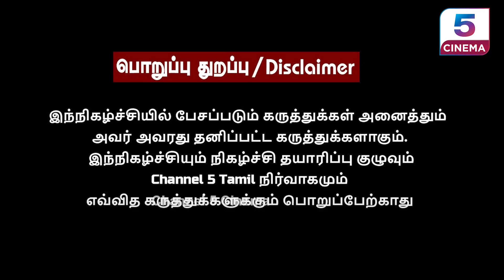ரீமேக்கில் சொதப்பியதா அந்தகன்? Andhagan Movie Review | Prasanth | Priya Anandh | Simran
𝗖𝗵𝗮𝗻𝗻𝗲𝗹 𝟱 𝗖𝗶𝗻𝗲𝗺𝗮 :
Let's start the Journey of Worldwide Cinema contents, Latest trailers, Celebrity Interviews, Celebrity special events, public opinion, Movie Updates Review in Channel 5 Cinema. Cheers guys 🤙🏻